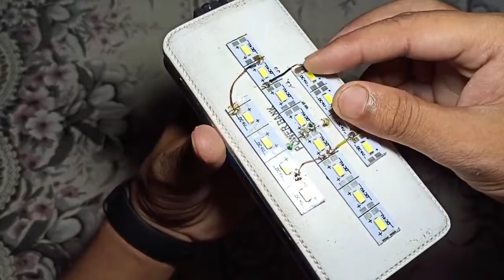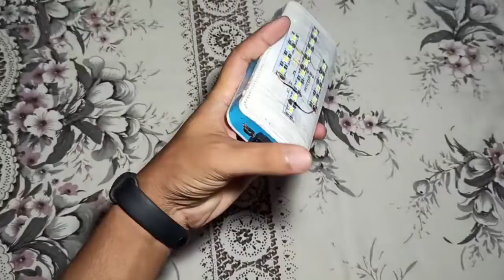how to put dell laptop battery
Hello friends in this video i will show you the use of old laptop battery